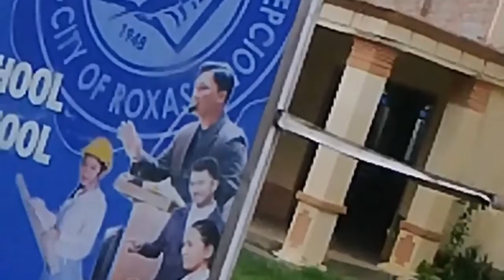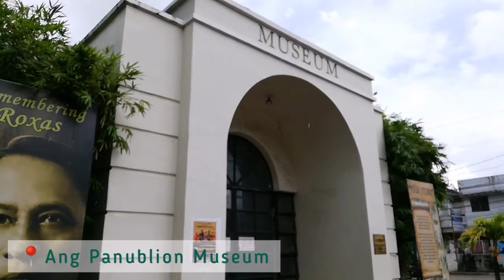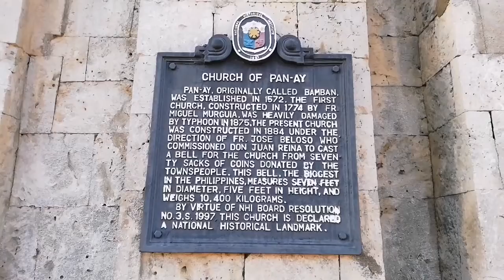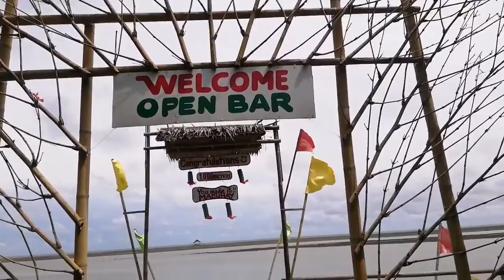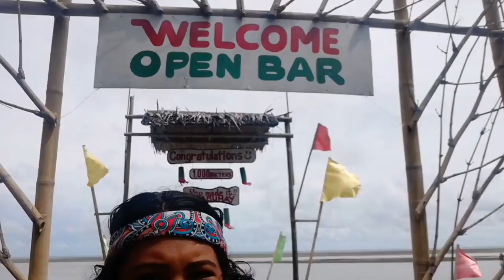mariebiskWHEREinWesternVisayas: Days 7 & 8 (Capiz & Aklan)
mariebiskWHERE

Day trips to Capiz and Aklan (not priority ang Boracay since luxury destination naman siya ng lahat, so one time or another in our life mapupuntahan talaga siya).